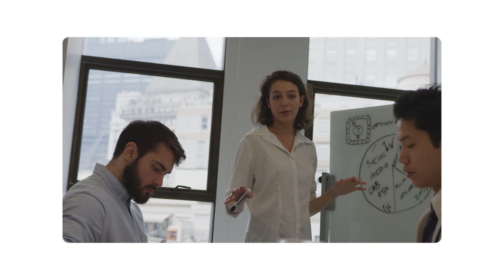Working with Startups for Maximum Impact | Inside the Corporate Mind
It’s important to be strategic when working with a startup; not only are you looking for the right match, but you’re also looking for the best possible outcome. When pursuing your open innovation journey, consider this video where Plug and Play partners discuss the most optimal ways to prepare for success.

Interested in corporate innovation? Get your free copy of "An Essential Guide to Corporate Innovation"